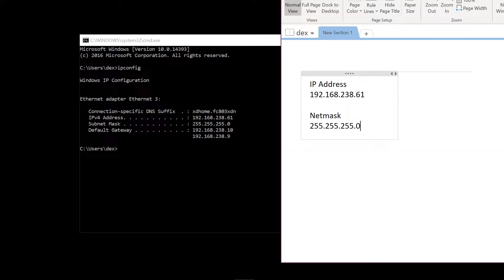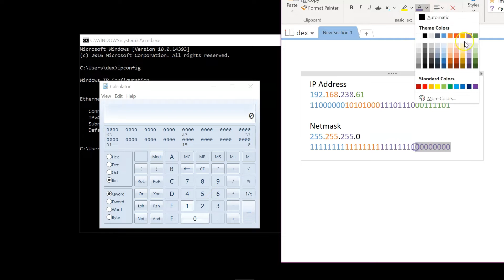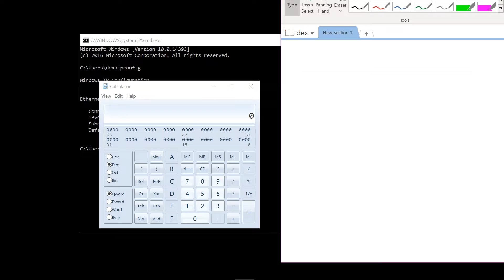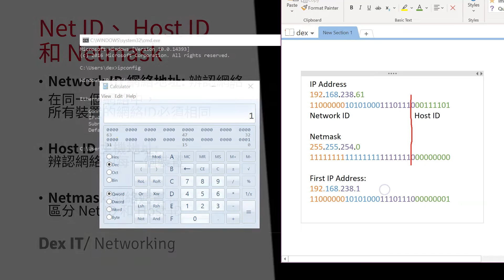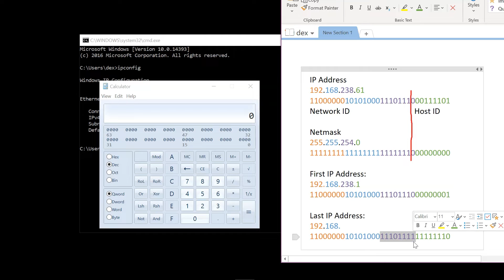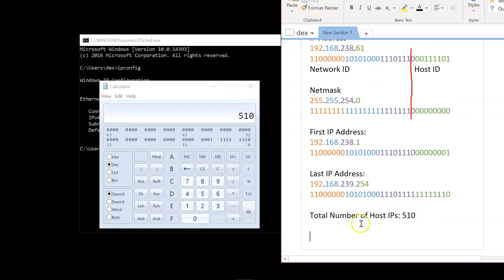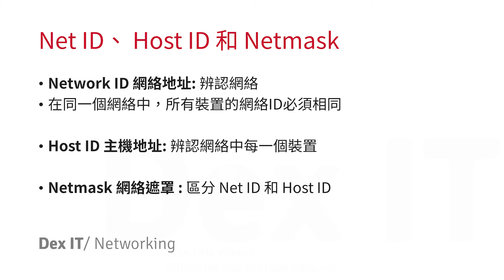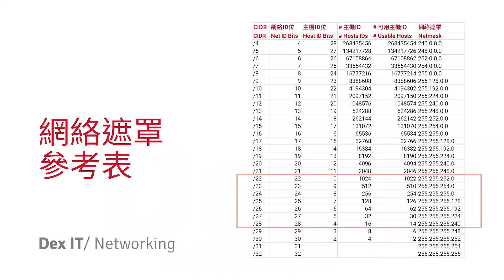【DSE ICT 概念速成】 動手做！13分鐘學懂！拆解計算 IP / Netmask (IPv4) 教學 (中英字幕) (可調節速度)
2026 HKDSE ICT Syllabus CCNA 清Concept
助你輕鬆完成 IP計算題目！ 計算IP  (IPv4 位址範圍 網絡大小 保留位址 )
分辨 網絡位址 Network ID 和 主機位址 Host ID
Basics of IP Addresses / Netmask (101 Explained for Beginners)

回應「資訊及通訊科技」課程及評估指引 (中四至中六) 的部分內容 (DSE ICT Syllabus)

Compulsory 必修部分 互聯網及其應用 : 第18頁的部分內容
瞭解 IPv4 與 IPv6 的格式和功能

IP位址 網絡遮罩 子網絡遮罩 CIDR表示法 網路位址 廣播位址
IP Address, Netmask (Subnet Mask), CIDR notation, Network Address, Broadcast Address

如果你想考 CCNA 7.0 Intro to Networks (ITN) 本影片能呼應以下的內容
11.8 VLSM

【DSE ICT 概念速成】 特別的進制轉換技巧？ 二進制 十進制 十六進制 的 所有整數轉換 教學

1. 🐌 調節影片至合適的速度，例如0.75x倍速
2. ⏸️ 暫停影片，⏪ 返回再播放

【DSE ICT 概念速成】動手做！13分鐘學懂！拆解計算 IP / Netmask (IPv4) 教學
0:00 前言
0:24 十進制的IP地址變成二進制
2:24 從IP地址上了解網絡的Network ID 和 Host ID
3:25 計算IP地址的Range (第一個和最後一個IP地址) – 簡單例子
5:47 計算IP地址的Range (第一個和最後一個IP地址) – 進階例子
11:24 CIDR Notation (無類別域間路由表示法)
12:55 網絡大小與 Netmask (Subnet Mask) 的關係
13:13 Keywords for Today

HKDSE DSE ICT Networking FlippedClassroom Chinese Cantonese 香港Youtuber 粵語 廣東話 中文字幕 英文字幕
*歡迎交流

拍攝工具
Logitech C922
Audio Technica AT2020USB or Rode Wireless Go
Screencast-O-Matic 2.3